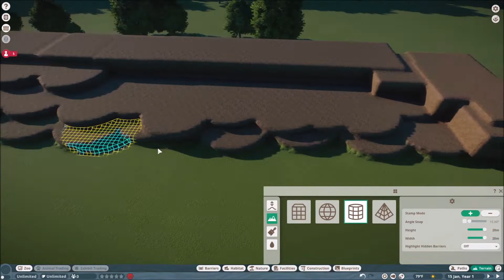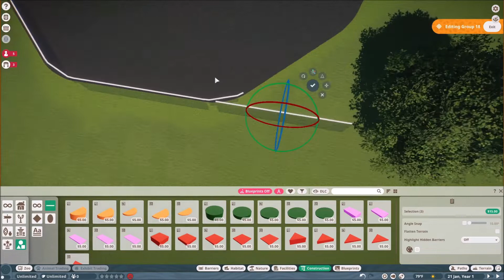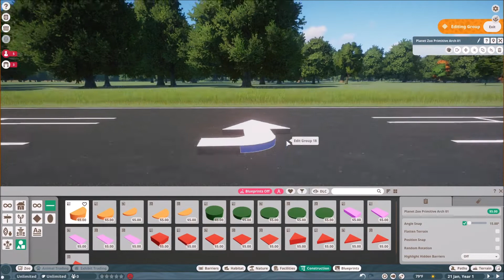Planet Zoo Terraforming Speedbuild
terraforming a map for a friend on Zoo Sims United